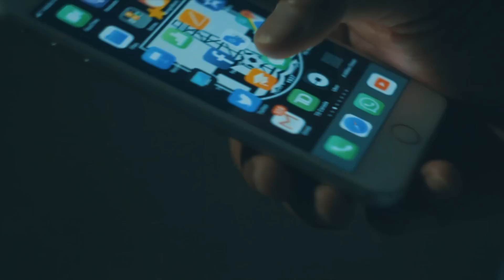Tofiq Hacıyev - King of the Night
Musiqi : Unal Məmmədov
Sözlər: Unal Məmmədov
Miksinq, Masterinq və Aranjman : Emil Əliyev aka D1scoMast3r
Rejissor : Cavanşir Eladisoy
Operator : Eko Safari group və Cavanşir Eladisoy
Vizual Effektlər: Cəbrayıl Əsədov
Aktyor: Vüsal Novruzov
Vizaj : Rüstəm Heybət
Saç ustası: Rüstəm Heybət